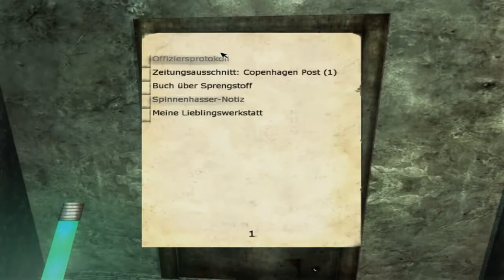Let's Play Penumbra: Im Halbschatten [German/Deutsch] - Part 5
Nach dem mysteriösen Tod seiner Mutter findet Philipp einen geheimnisvollen Brief seines vor langer Zeit verstorbenen Vaters, in dem ein geheimnisvoller Ort erwähnt ist. Philipp begibt auf die Suche und kommt einem großen Geheimnis auf die Spur. An dem beschriebenen, dunklen Ort angekommen, findet er lediglich eine Luke im Boden vor. Philipp steigt hinab... So beginnt die erste Episode von 'PENUMBRA: Im Halbschatten', der spannenden Adventure-Horror-Trilogie! Der Spieler löst knifflige Rätsel, kämpft gegen starke Gegner und entwirrt Philipps mysteriöses Familien-Geheimnis!

Quelle: Amazon.de

Bitte seid ehrlich und gebt Thumps Up wenn es euch gefällt, wenn nicht dann gebt einen Daumen runter.